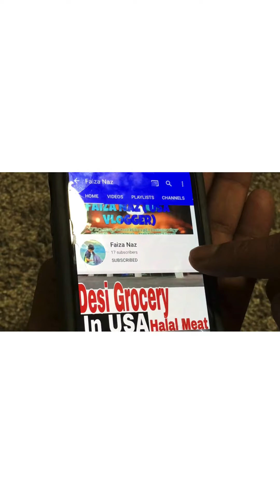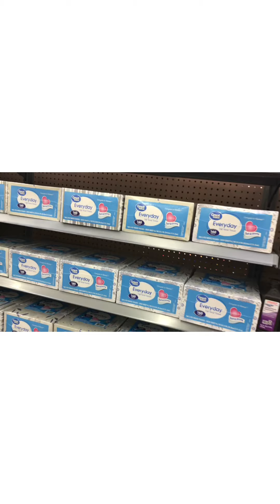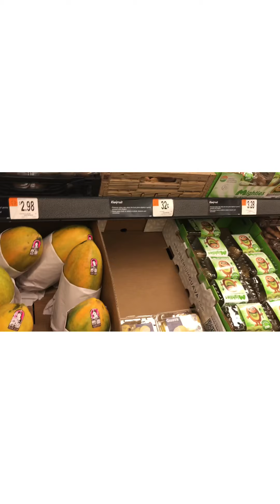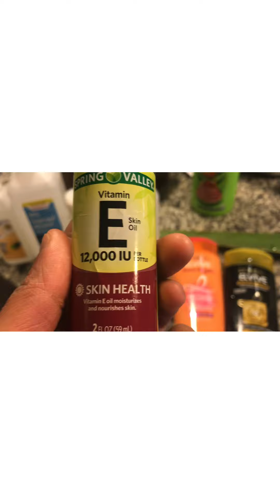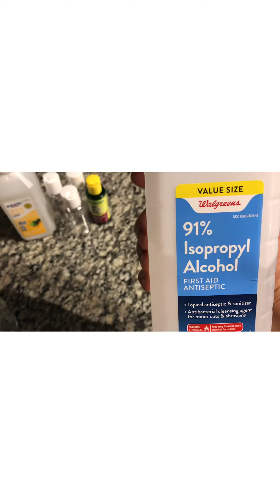Home made sanitizer||sanitizer help to prevent for coronavirus|| shortage of sanitizer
Hi
Today’s video is going very informational for   and preventing about corona virus . Because of corona virus sanitizer is shortage in everywhere and where we can find there is price to high we gonna pay more than triple of cost of it , so I decided why not we make hone made hand sanitizer so here I am sharing with you home made sanitizer recipe kindly share this video with everyone so they also can safe our self from virus .  You can follow me at

homemadehandsanitizer#homemadehandsanitizerspray#homemadesanitizerpreventcoronavirus#homemadesanitizer#Homhomemadehandsanitizerwithaloevera#homemadesanitizerforgerms